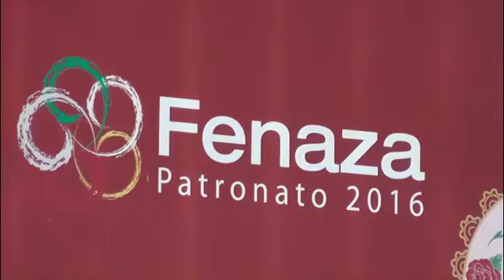Registra policía municipal saldo blanco durante Fenaza 2016.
Juan José Ríos Martínez comandante de la policía municipal de Zacatecas informó que una vez concluida la edición 2016 de la Feria Nacional de Zacatecas, se logró registrar saldo blanco en dicha festividad, considerando que sólo se registraron detenciones propiciadas por riñas o personas que en estado de ebriedad se negaban a pagar las cuentas.
Otro de los delitos que usualmente se presentaban en la Fenaza, indicó Ríos Martínez, fue el robo de vehículos.